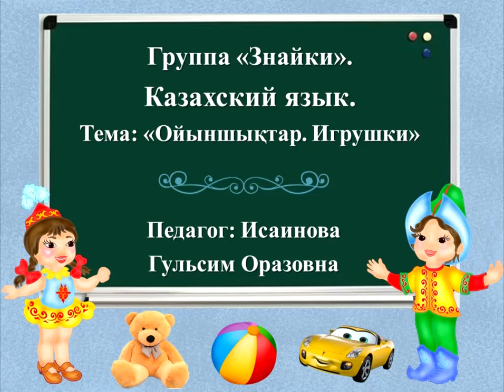Ойыншықтар 1. Изучаем игрушки на казахском языке. Уроки казахского языка. Ойыншыктар казакша. ИГО-ГО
Изучаем игрушки на казахском языке (часть 1). Казахский язык для всех, легко и просто. Игры, задания и правильное произношение специфических звуков казахского языка.